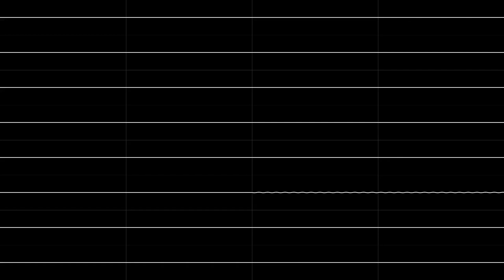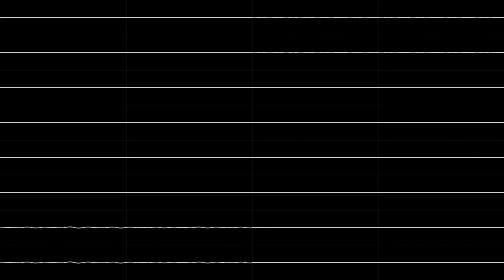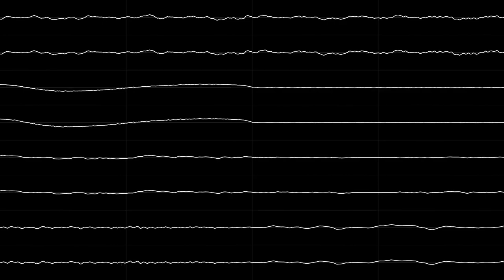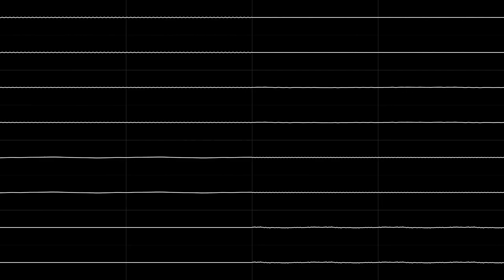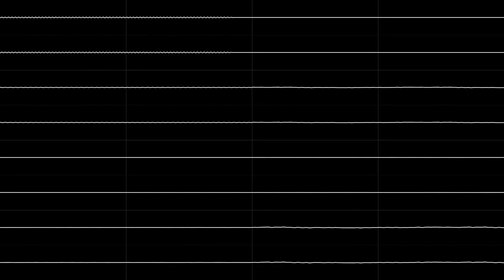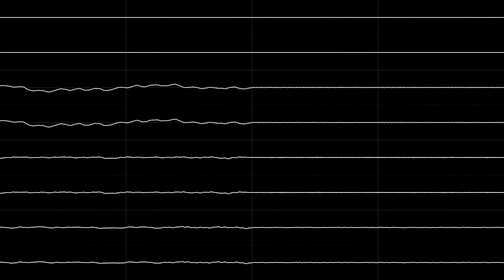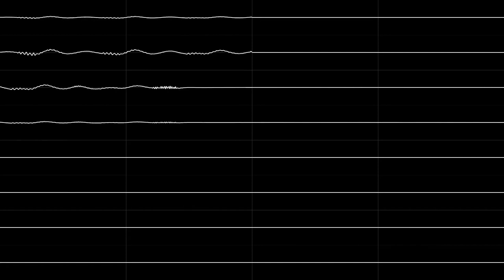Majin Tensei II: Spiral Nemesis Soundtrack (Oscilloscope View)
Composed by Hidehito Aoki and Misaki Okibe. Made using corrscope.
Timestamps:
0:00 - The Place
1:25 - Deja Vu
3:59 - Going Our Way
5:11 - A.D. 1995 Story
11:59 - Spank
13:30 - In the Shop
14:28 - Scoop Up Sand
15:38 - Assault
18:59 - Ogiwara
20:24 - My Pretty Sister
21:41 - Devil Dance (Re-Arranged)
24:22 - Dr. and Mind
25:27 - Smash Up
33:10 - Karen
35:27 - Outtalk
38:50 - Chaser
40:06 - Poetry of Memories
42:04 - Desolate City
43:38 - If We Believe...
45:42 - Friday
47:22 - Evolution
53:01 - Eurythmic Battle
55:53 - Heaven
1:00:00 - Love Song
1:01:15 - Rag's Shop
1:02:25 - Sourpuss
1:06:42 - Amaze
1:07:34 - Flame Up Fragment (Re-Arranged)
1:13:34 - Bicarbonate of Face (Re-Arranged)
1:14:42 - Theme of Endless
1:21:07 - PARTING.EXE
1:25:35 - Sayonara
1:28:34 - Special Thanks... You
1:31:48 - Uncountable Digitalist (Part 1)
1:32:31 - Uncountable Digitalist (Part 2)
1:32:46 - Deja Vu (Ambient)
1:33:48 - Deja Vu (Run)
1:34:07 - Deja Vu (Breath)
1:34:30 - Deja Vu (Intro)
1:34:54 - Amnesia Map
1:36:37 - Ask for Information in Amnesia
1:37:02 - Battle of Amnesia
1:37:42 - Ask for Information in Paranoia
1:38:02 - Battle of Paranoia
1:39:45 - Ask for Information
1:40:06 - Level Up!
1:40:46 - Dead...
1:41:07 - Spellbound
1:42:30 - Takeuchi Laboratory
1:46:08 - An Old Man
1:47:15 - Suspicion
1:48:03 - Time Machine
1:48:23 - Player Turn (Tokyo)
1:48:47 - Player Turn (Slum Tokyo)
1:49:19 - Player Turn (Megalopolis)
1:49:49 - Player Turn (Paranoia)
1:50:07 - Player Turn (Amnesia)
1:50:31 - "Hahoooh-ah"
1:50:40 - "Welcome to the Remix Station"
1:50:52 - "Ore no Namae wa Friday"
1:51:05 - "Yoroshiku"
1:51:18 - "Konkai no you wa Nandai"
1:51:30 - "OK"
1:51:41 - "Aryah"
1:51:52 - "Mazu wa ittai me wo erande kure"
1:52:05 - "Tsugi ni nittai me wo erande kure"
1:52:18 - "Sara ni ittai me wo erande kure"
1:52:32 - "Kore de iikai"
1:52:44 - "Zentai level yori takai no de kimi niwa atsukae nai"